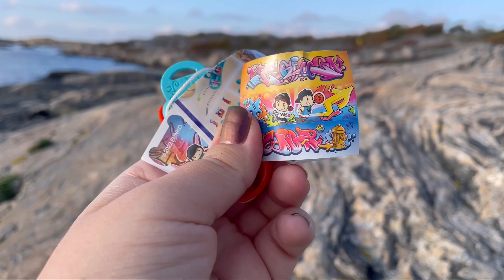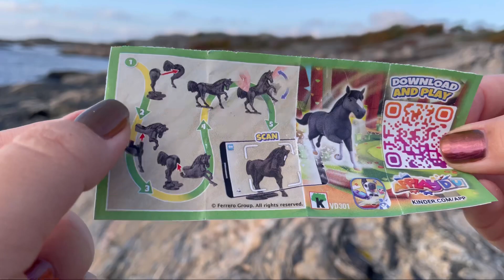Kinder joy Funko and kinder surprise natoons 2022 unboxing